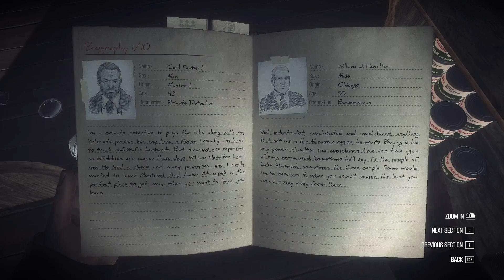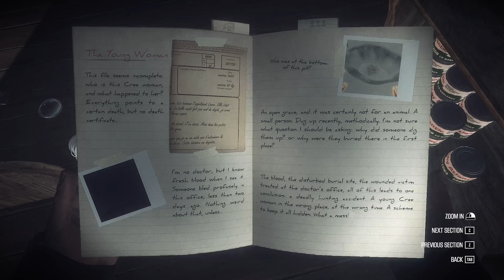Let's Play Kona - Part 4 - Snowmobile Creation & The Hunt for Spice.